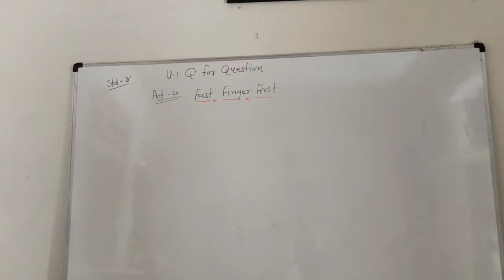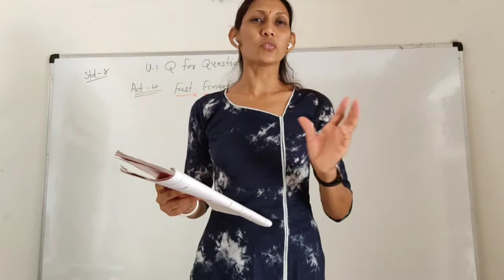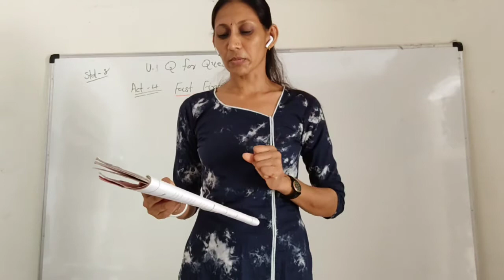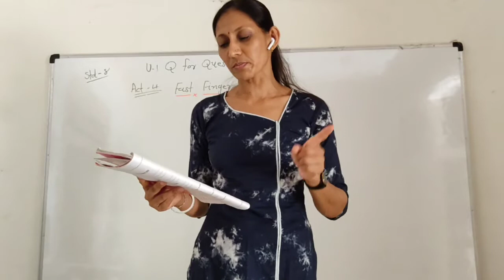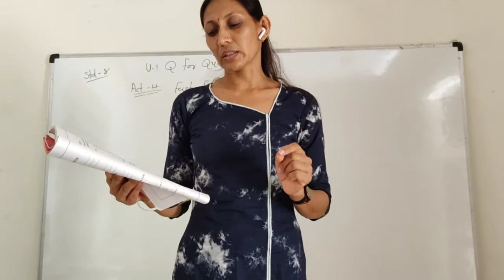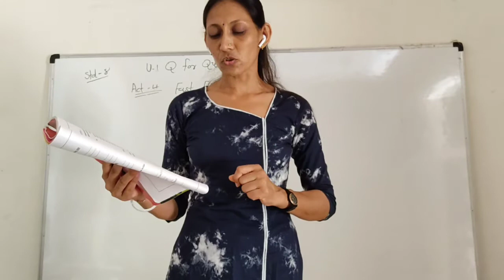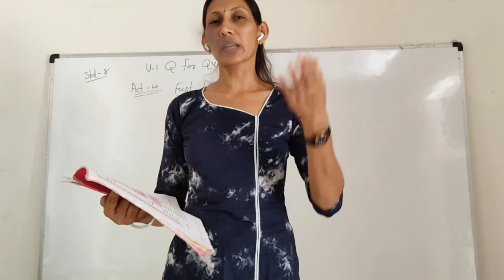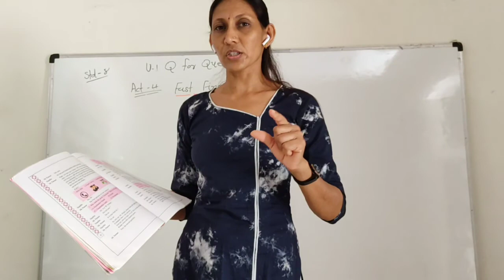Perfect tuition classes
Std-8(unit-1)Act-4